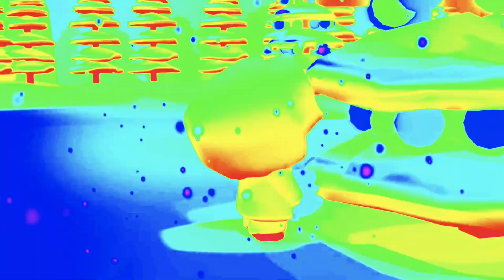Новый год будет !